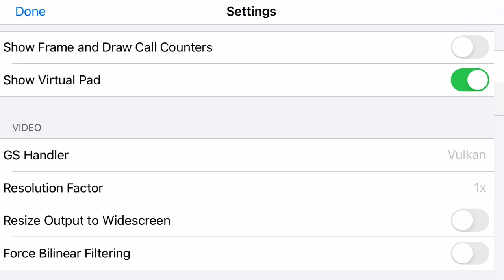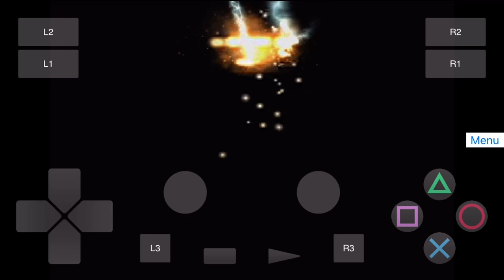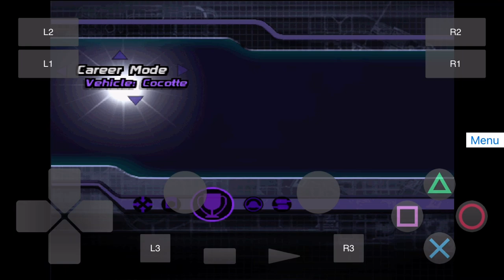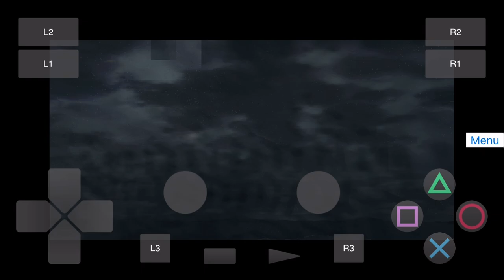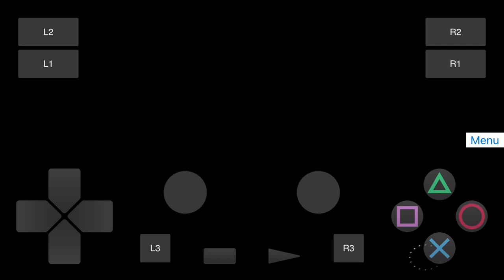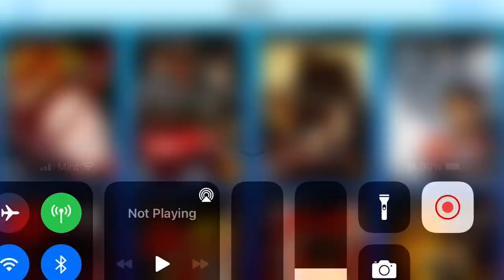Play! PS2 emulator July 2021 iPhone SE 2020 iOS 14.6 test #2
Great progress being made on this emulator.

This does not require a jailbroken iPhone.